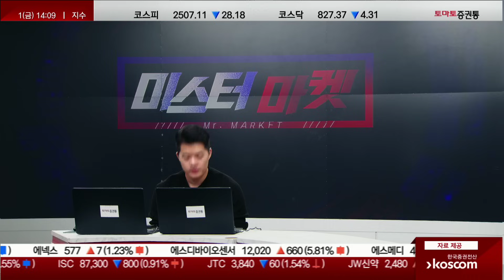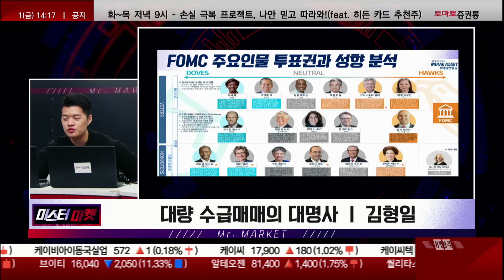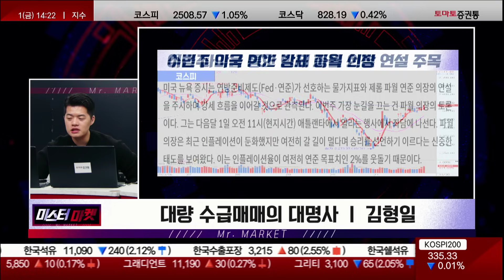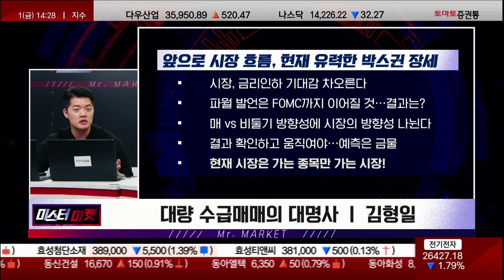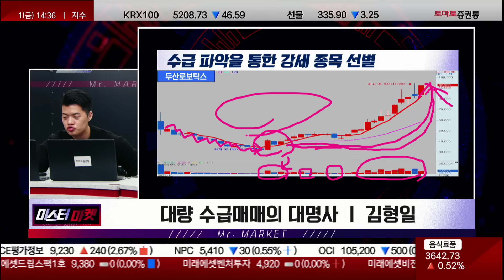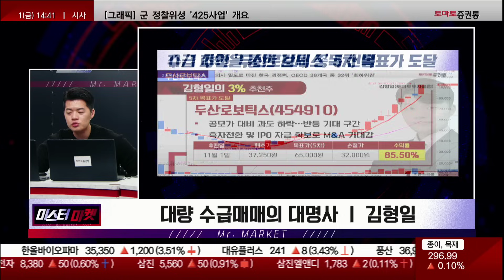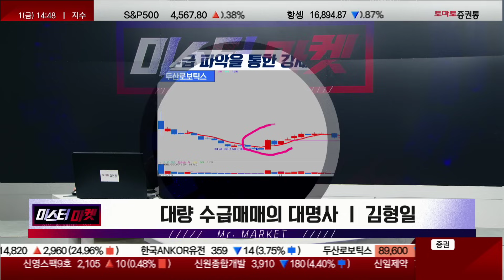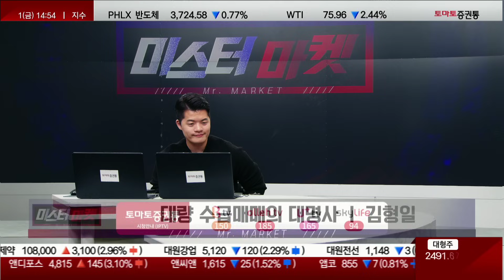미친듯한 강세장이 오고 있습니다! 지금 너무 싼 주식들, 좋은 타이밍! '이렇게' 모아가세요! (f. 2차전지 기술적 반등? 반도체 차익실현?)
미스터 마켓(14:10 ~ 14:50)
진행: 김형일(토마토투자클럽)
▶ 대량 수급매매의 대명사
- 12월은 중요한 분기점이 될 것
- 시장이 상승을 하느냐 눌리느냐가 이번 달 결정 될 것
- 12월 중순 FOMC가 나온다.
- 12월은 방향성을 잡을 수 있을 것
- 미증시, 다우지수 급등! 나스닥 하락
- 빅테크 기업의 실적이 잘 나오게 되면서 끌고 감
- 우리 시장은 미국 시장을 따라가고 있다

▶ 가는 녀석이 가장 중요한 시장 ! 강한 종목을 잡아라 !
- 12월에 가는 녀석을 잡아야 수익을 챙길 수 있다.
- 코스피, 차익실현이 나오고 있다
- 2,530~2,650P 매물대가 두터운 모습
- FOMC까지 특별한 이슈가 없어 개별주 흐름을 보일 것
- 금리 인하에 대한 기대감
- 크리스토퍼 윌러, 높은 금리를 유지할 것이라고 말할 이유가 없다!
- 이번주 미국 PCE 발표 파월 의장의 발언이 중요!
- FOMC 금리 동결은 확정적
- 시장에 추가적인 상승은 금리 인하에 대한 발언이 필요하다.
- 오늘 밤 파월 의장의 발언을 확인 하자

▶ 수급 파악을 통한 강세종목 선별
- 시장, 금리인하 기대감이 차오른다 !
- 금리인하의 기대감이 계속 되어야 시장이 올라갈 수 있다.
- 파월의 발언은 FOMC 까지 이어질 것 , 과연 결과는 ?
- 매 VS 비둘기 방향성에 따라 시장의 방향성이 나뉜다 !
- 결과 확인하고 움직일 필요성, 예측은 금물
- 현재 시장은 가는 종목만 가는 시장 !
- 반도체
- HPSP, 시장이 안 좋았지만 추가적인 상승 중! (가장 대장의 움직임을 보여주고 있다)
- 칩스앤미디어, 온디바이스AI 이슈로 좋은 모습 (HPSP와 같은 모습)
- 주성엔지니어링, 하나마이크론 차익 매도 후 수급이 빠진 모습
- 2차전지
- 에코프로, 수급이 들어가고 있지 않다.
- 에코프로비엠, 포스코퓨처엠, 매물구간에 막혀있다.
- 아직까진 접근할만한 매력도가 없다.
- 이수스페셜티케미컬, 수급이 들어갔고 지금부터 관심을 가져야 한다!
- 로봇
- 두산로보틱스, 계속 상승이 나오고 있다.
- 로보로보, 교육용 로봇 기업 (앞 선 매물을 이겨낼 만큼 수급이 안 들어옴)
- 에스피지 역시 수급이 부족했다.

▶ 대장 종목만 계속해서 가는 , 수급 쏠림현상 지속 !
- 두산로보틱스, 저점에서 눈에 띄는 수급이 들어옴!
- HPSP, 올라갈만한 수급이 들어갔다!
- 눈에 띄는 수급이 들어가는 모습을 확인 해야한다.
- 올라 갈만한 종목은 반도체 HPSP, 로봇 두산로보틱스, 2차전지 엘앤에프
- 시장은 떨어진 만큼 다시 올라간다